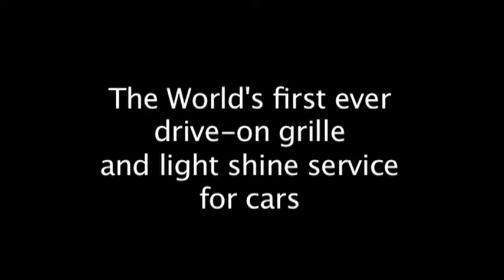The buffed and the beautiful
The first 'shoe shine' style service for cars makes an appearance in London, from Vauxhall Insignia